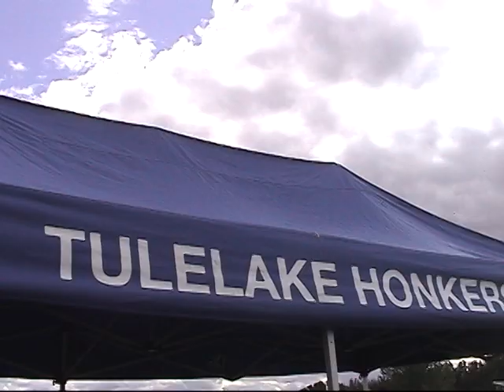Tulelake Football 2017 Hayfork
The Tulelake Honkers played Hayfork on Friday, September 22, 2017 at Tulelake High School.  Hayfork wins 26-14.